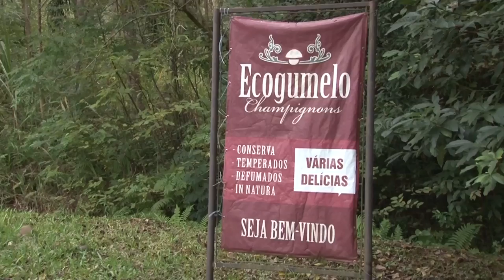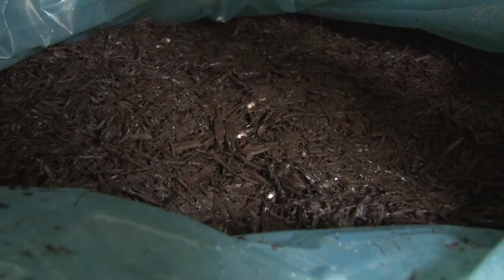Como cultivar cogumelos - Rio Grande Rural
A telespectadora de Porto Alegre, Taís Vicari nos mandou uma carta perguntando sobre como cultivar cogumelos, e a nossa equipe foi até Marques de Souza buscar a resposta, confira!

Programa #962